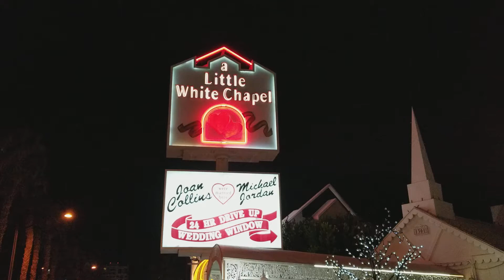Its official, Dan Todd and Natalie Belmont are married - Part 1